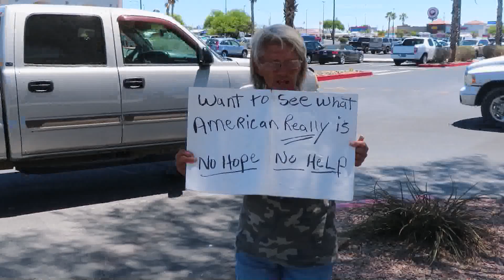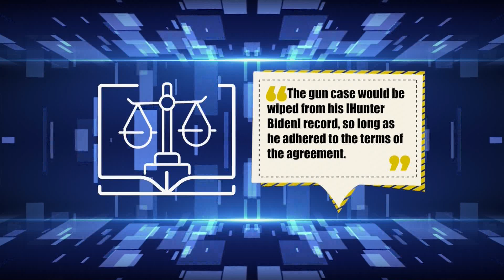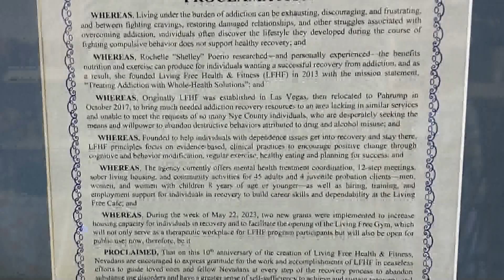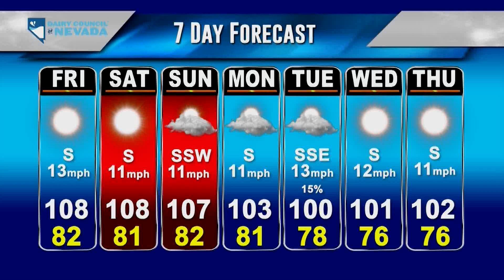KPVM News 25 07/27/2023